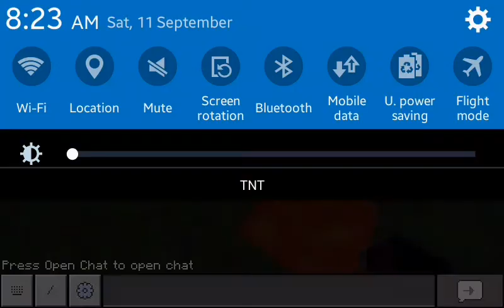How to burn netherite lol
New Schedule:Everyday